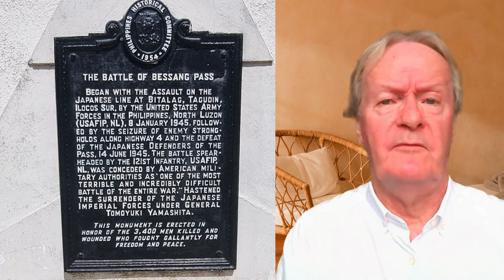10 things I love about The Philippines as a Foreigner.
10 Things that I love about The Philippines as a Foreigner.